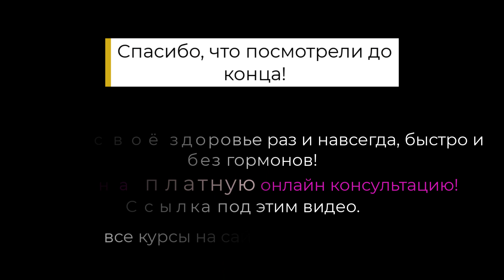🦠КАК ВЫЛЕЧИТЬ ВПЧ? Как самой стать здоровой и родить здорового малыша?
Павел Сапего 👨‍⚕️ — врач невролог, психотерапевт, остеопат.
Естественное восстановление эндокринных, гинекологических и нервных расстройств у женщин.

Чтобы записаться на ПЛАТНУЮ онлайн консультацию по видеосвязи, разобрать конкретно ваш случай и решить и проблемы со здоровьем натуральными способами пройдите по ссылке

впч у женщин
впч типы
впч 16
ли впч
прививка от впч
анализ на вп
впч у мужчин
впч лечение
впч 16 типа
впч 18
впч можно
днк впч
впч отзывы
впч цена
впч какой
впч 16 у женщин
лечу впч
впч можно ливпч тест
днк впч типы
впч 18 тип
впч 31
впч расшифровка впч скольк онкогенные впч
впч форум
впч матки
вакцина +от впч
вирус впч
впч шейки

впч 16 и 18
впч инвитро
впч шейки матки
мазок на впч
вп лечение у женщин
впч 51
высокий впч
как лечить впч
впч риск
сдать анализ +на впч
впч 52
впч 33
анализ на впч у женщин
впч симптомы
впч 56
что значит впч
впч 6
как передается впч
прививка впч для девочек
вирус папилломы
вирус папилломы человека
вирус папилломы у женщин
вирус папилломы человека у женщин
вирус папилломы лечение
вирус папилломы человека лечение
что значит вирус папилломы
вирус папилломы человека что это значит
вирус папилломы это значит у женщин
прививка от папилломы вируса
прививка от вируса папилломы человека
вирус папилломы типы
вирус папилломы человека анализ
вирусы папилломы человека типы
против вируса папилломы
лечение вируса папилломы у женщин
вирус папилломы 16
вирус папилломы у мужчин
против вируса папилломы человека
лечение вируса папилломы человека у женщин
папилломы какой вирус
вирус папилломы как передается
анализ на вирус папилломы
вирус папилломы симптомы
вирус папилломы человека у мужчин
вирус папилломы человека 16
вирус папилломы человека как передается
вирус папилломы цена
вирус папилломы человека симптомы
вирус папилломы человека цена
как лечить вирус папилломы
вирус папилломы 16 типа
вирус папилломы человека можно
вирус папилломы
вирус папилломы лечение препараты вирус папилломы отзывы
вирус папилломы человека лечение препараты прививка против вируса папилломы
вирус папилломы человека 16 типа прививка против вируса папилломы человека
вирус папилломы фото
вирус папилломы человека 18 днк вируса папилломы впч вирус папилломы
вирус папилломы человека отзывы
симптомы вируса папилломы +у женщин
вирус папилломы матки типы вируса папилломы человека +у женщин вирус папилломы сдать анализ
вирус папилломы человека +у женщин симптомы

Что делать если обнаружили впч или вирус папилломы человека
что такое вирус папилломы человека
Что случится с женщиной если она не будет лечить вирус папилломы человека впч
Почему заражаются вирусом папилломы человека впч
Почему впч так опасен Почему женщин запугивают вирусом папилломы человека
Почему вирус папилломы человека нельзя вылечить полностью
Когда начинать лечение если обнаружили вирус папилломы человека
Когда вирус папилломы человека становится опасным
Когда вирус папилломы человека не нужно лечить
Как избавиться от вируса папилломы человека
Как происходит инфицирование вирус папилломы человека 18 штамм или 16 штамм
Как изменится ваша жизнь после появления вирус папилломы человека
Как вылечить вирус папилломы человека
Как девушке вылечить вирус папилломы человека
Как забеременеть с впч вирус папилломы человека
Как влияет впч вирус папилломы человека на протекание беременности
Как с помощью трав повысить иммунитет и избавиться от впч вирус папилломы человека
7 ошибок в лечении впч